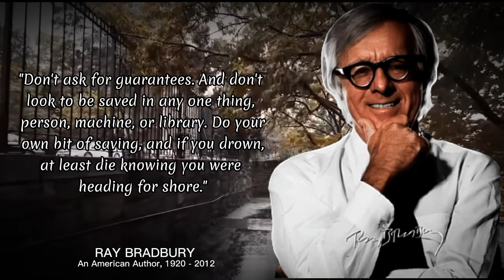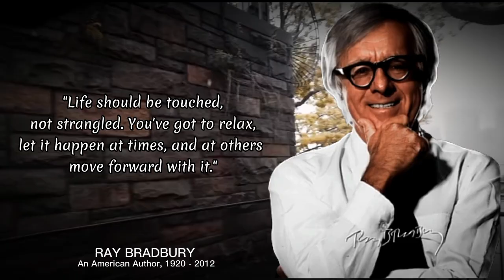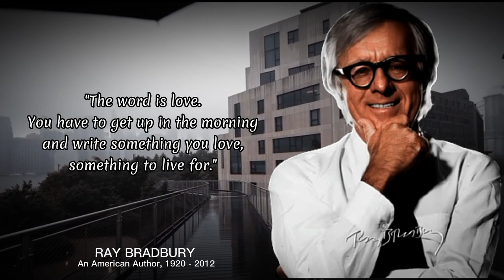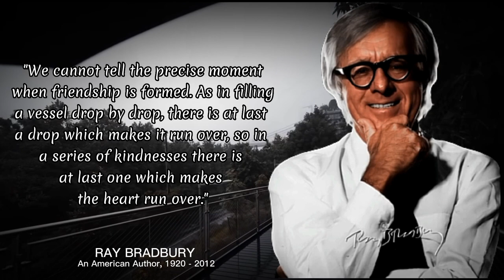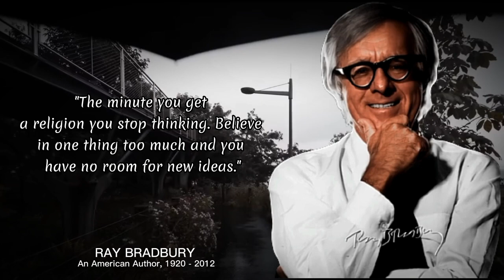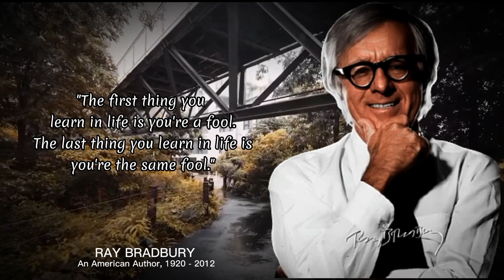Quotes by Ray Bradbury that are more popular among young people include "Don't Regret in Old Age."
Video Creative Commons YouTube
Channel: Nomadic Ambience

Ray Douglas Bradbury (/ˈbrædˌbɛri/; August 22, 1920 – June 5, 2012) was an American author and screenwriter. One of the most celebrated 20th-century American writers, he worked in a variety of modes, including fantasy, science fiction, horror, mystery, and realistic fiction.
Bradbury wrote many works and is widely known by the general public for his novel Fahrenheit 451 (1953) and his short-story collections The Martian Chronicles (1950) and The Illustrated Man (1951). Most of his best known work is speculative fiction, but he also worked in other genres, such as the coming of age novel Dandelion Wine (1957) and the fictionalized memoir Green Shadows, White Whale (1992). He also wrote and consulted on screenplays and television scripts, including Moby Dick and It Came from Outer Space. Many of his works were adapted into television and film productions as well as comic books.
The New York Times called Bradbury "the writer most responsible for bringing modern science fiction into the literary mainstream."
Bradbury's first published story was "Hollerbochen's Dilemma", which appeared in the January 1938 number of Forrest J. Ackerman's fanzine Imagination!. In July 1939, Ackerman and his girlfriend Morojo gave 19-year-old Bradbury the money to head to New York for the First World Science Fiction Convention in New York City, and funded Bradbury's fanzine, titled Futuria Fantasia. Bradbury wrote most of its four issues, each limited to under 100 copies. Between 1940 and 1947, he was a contributor to Rob Wagner's film magazine, Script.
Bradbury was free to start a career in writing when, owing to his bad eyesight, he was rejected for induction into the military during World War II. Having been inspired by science-fiction heroes such as Flash Gordon and Buck Rogers, Bradbury began to publish science-fiction stories in fanzines in 1938. Bradbury was invited by Forrest J. Ackerman[citation needed] to attend the Los Angeles Science Fiction Society, which at the time met at Clifton's Cafeteria in downtown Los Angeles. There he met the writers Robert A. Heinlein, Emil Petaja, Fredric Brown, Henry Kuttner, Leigh Brackett and Jack Williamson.
In 1939, Bradbury joined Laraine Day's Wilshire Players Guild, where for two years, he wrote and acted in several plays. They were, as Bradbury later described, "so incredibly bad" that he gave up playwriting for two decades. Bradbury's first paid piece, "Pendulum", written with Henry Hasse, was published in the pulp magazine Super Science Stories in November 1941, for which he earned $15.
Bradbury sold his first solo story, "The Lake", for $13.75 at 22 and became a full-time writer by 24. His first collection of short stories, Dark Carnival, was published in 1947 by Arkham House, a small press in Sauk City, Wisconsin, owned by writer August Derleth. Reviewing Dark Carnival for the New York Herald Tribune, Will Cuppy proclaimed Bradbury "suitable for general consumption" and predicted that he would become a writer of the caliber of British fantasy author John Collier.
After a rejection notice from the pulp Weird Tales, Bradbury submitted "Homecoming" to Mademoiselle, which was spotted by a young editorial assistant named Truman Capote. Capote picked the Bradbury manuscript from a slush pile, which led to its publication. Homecoming won a place in the O. Henry Award Stories of 1947.